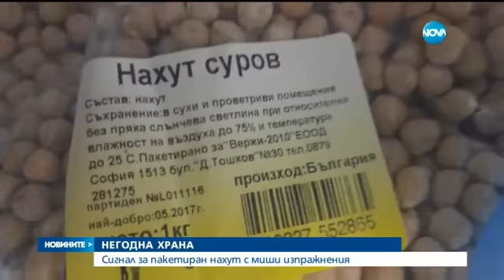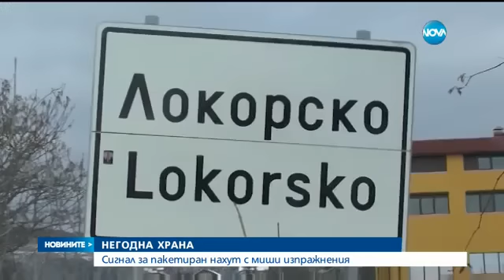Сигнал за пакетиран нахут с миши изпражнения - Новините на NOVA (01.12.2016)